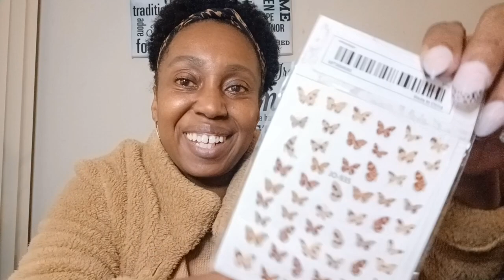NEW TEMU HAUL | LEGIT or SCAM?! | Unboxing and Review 2023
🎁LINKS TO MY FAVORITES🎁

Car Headlight Repair, Scratch Refurbishment Coating Repair $4.99

Powerful Car Dent Puller Remover - 2 Packs Dent Removal Kit for Cars $5.39

French Black and White Press On Nails With Heart Shape $0.99

Vintage Boho Rhinestones Chandelier Earrings Dangle Earings Holiday $2.89

Leopard Butterfly Nail Stickers, Self-adhesive Nail Stickers, Nail Art $2.99

1 pc Drain Rack, Stainless Steel Kitchen Basket, Home Dish Rack $2.59

1pc Moving Small Drawer Past able Under The Table Storage Box Hidden $2.39

1PC EVA Wrist Mouse Pad Office Supplies $1.39

10pc Clothes Hanger Connector Hooks, Adhesive Hooks, Heavy Duty $0.79

Eyebrow Shaping Kits, Eyebrow Powder + Eyebrow Stencil $3.79

1pc Kitchen Faucet Sink Splash Guard, Silicone Faucet Water Catch $0.49

Sexy Velvet Matte Liquid Lipstick, Long Lasting, Waterproof $1.19

Bohemian Metal Carved Hollow Rice Bead Tassel Drop Earrings $1.69

Selfie Stick Tripod With Wireless Remote Control, All In One Expandable Portable IPhone Tripod Selfie Stick $7.98

50PCS Thank You Card For Small Business $1.88

1pc 5 Levels Resistance Bands (suitable Beginner) With Handles Yoga Pull Rope $3.48

Cute Mini Portable Car Medicine Bag, First Aid Kit Medical Emergency Kits Organizer $1.68

Homemade Ice Cube Mold Food Grade Round Ball Ice Tray Ball Mold Household $0.98